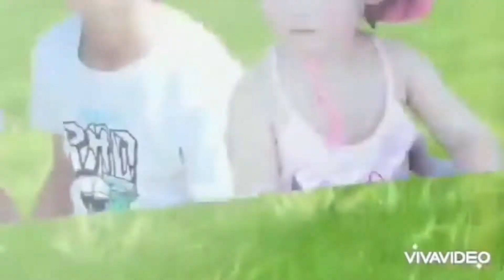เก็บตกทะเลที่เดวอน